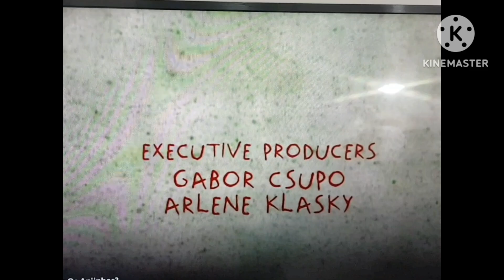logotipo klasky csupo em português portugal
or in English klasky csupo logo in Portuguese portugal